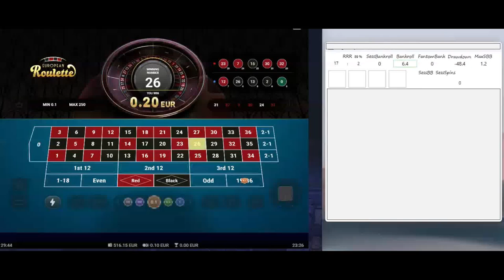Step #2 | From 400 to 40k EUR in 1y challenge | Vegas Casino | online roulette systems & strategies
AUDIO comments, Continue with pretty tough challenge using algo #3 at Vulkan Vegas Casino, online roulette systems & strategies